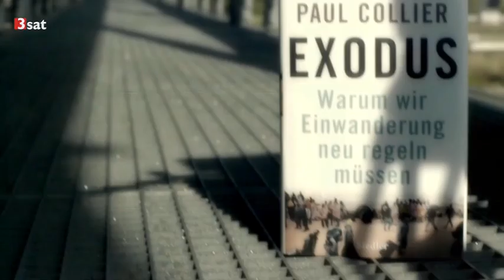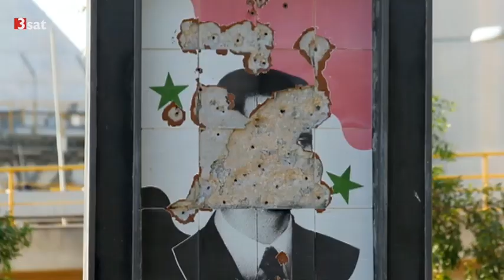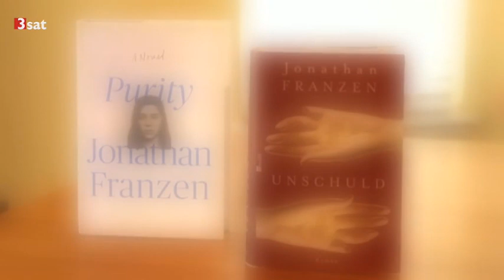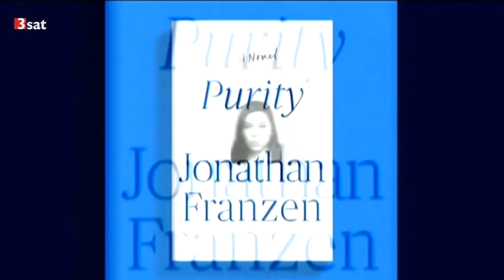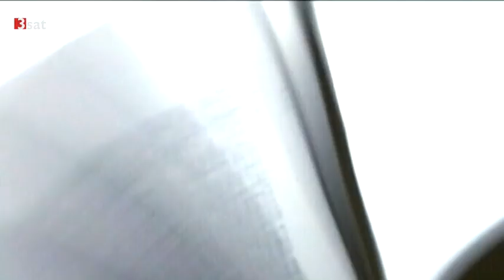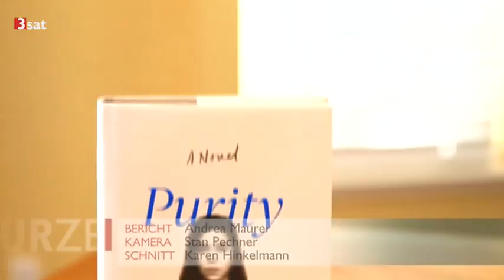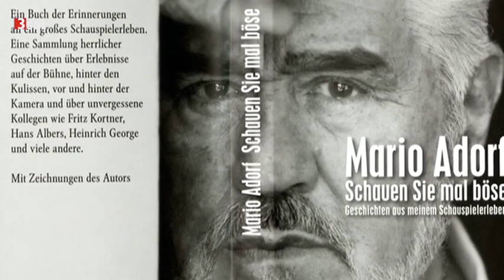Willkommen in Deutschland? Deutschland, Syrien und die Flüchtlinge (07.09.2015 Kulturzeit)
0:22 Willkommen in Deutschland? Woher kommen Ressentiments? Ist der Osten fremdenfeindlicher? Der Psychoanalytiker Hans-Joachim Maaz, der sich seit Langem mit ostdeutschen Befindlichkeiten beschäftigt hat, wagt Antworten. Maaz ist Verfasser der beiden Bücher "Der Gefühlsstau - ein Psychogramm der DDR" (1992) und "Die narzisstische Gesellschaft".

7:13 Deutschland, Syrien und die Flüchtlinge. Der Philosoph Sadiq al-Azm stammt aus Syrien, hat aber seit 2012 politisches Asyl in Deutschland. Er ist als radikaler Denker bekannt, hat sich mit Karl Marx ebenso auseinandergesetzt wie mit Immanuel Kant und dessen aufklärerischem Appell zum Schritt des Einzelnen aus der "selbstgewählten Unmündigkeit". Zudem gilt er als einer der wichtigsten Intellektuellen in der arabischen Welt. Der Philosph setzt sich seit Jahrzehnten aktiv für das Recht auf freie Meinungsäußerung sowie für Rechtsstaatlichkeit und Demokratie ein. Vor Kurzem ist Al-Azm mit der Goethe-Medaille geehrt worden. Mit seinem Engagement stehe er für die Verständigung zwischen der arabisch-islamischen Welt und Westeuropa, hieß es zur Begründung. Wir sprechem mit Sadiq al-Azm über Deutschland, Syrien und die Flüchtlinge.

16:08 Der neue Franzen. Er hat den Roman für das 21. Jahrhundert neu erfunden: Jonathan Franzen, der große Epiker Amerikas. Nun erscheint sein neuer Roman "Unschuld", der zeitgleich in den USA und in Deutschland erscheint. Wie immer schreibt Franzen über die drängenden Themen unserer Zeit. Diesmal: über die Kultfigur des 21. Jahrhunderts, den Whistleblower. Franzen traut den neuen Helden des Internets nicht. Die Lichtgestalt wird bei ihm zum Anti-Helden - mit ostdeutscher Biografie. Er wollte schon immer einen Roman über Deutschland schreiben, sagt Franzen, der in Berlin studiert hat - und über die DDR. Auf 824 Seiten entfaltet er nun ein deutsch-amerikanisches Figurenpanorama. Journalisten, Anarchisten, Idealisten - sie alle kreuzen den Weg des Whistleblowers. Herausgekommen ist ein "echter" Franzen: ein großer Gesellschaftsroman.

26:49 Schweiz-Reihe: Vincent Kucholl (1/4). Vincent Kucholl, Satiriker aus der Westschweiz, wurde durch eine satirische Radio- und neu TV-Sendung zum "Nationalheiligen" der Westschweiz. Der 38-Jährige zieht einfach jeden durch den Kakao. Seine Spezialität sind die außergewöhnlichen Verkleidungen und Akzente, mit denen er die Eigenheiten der verschiedenen Regionen und Kantonen der Schweiz nachahmt. Immer mit dabei: sein Kollege Vincent Veillon.

31:52 Ein Schauspielerleben - Mario Adorf. Er gilt als der beliebteste Schauspieler Deutschlands - so sagen es die Umfragen. Und das, obwohl er vor allem für seine Schurkenrollen berühmt geworden ist. Mario Adorf wird am 8. September 2015 85 und zu seinem Geburtstag sind nun neue Geschichten erschienen. Adorf erzählt darin vor allem von seiner Kindheit, den Anfängen als Schauspieler, augenzwinkernde Anekdoten.